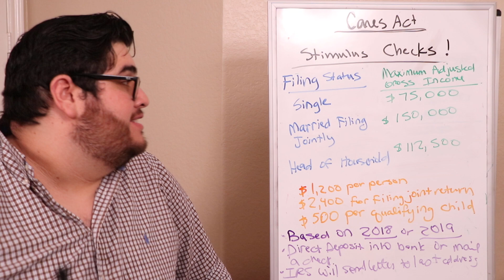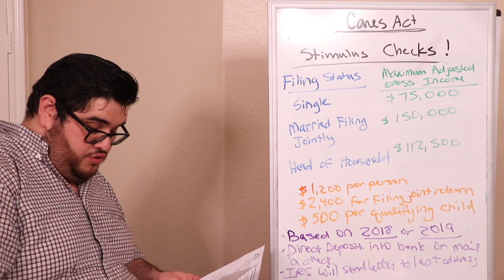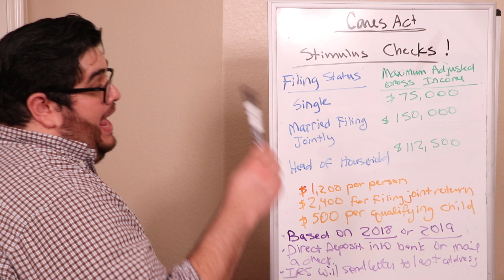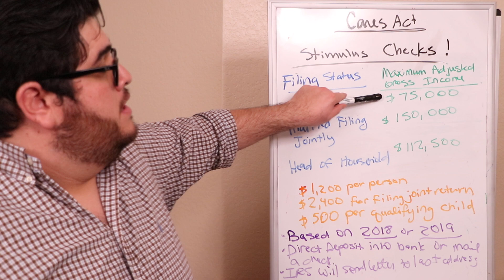Overview of the Stimulus Checks under the HR 748 Cares Act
Hey y'all!  In this video we describe the stimulus checks that are going out for everyone as part of the Cares Act.  We discuss who will qualify for it and who does not.